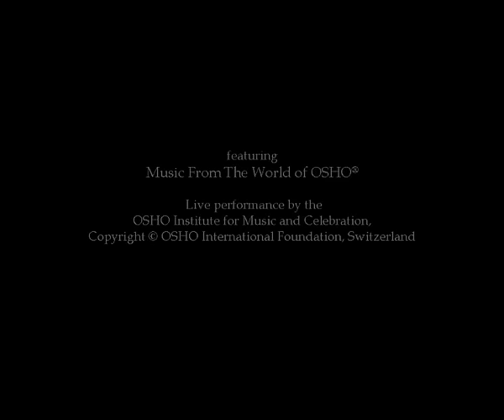OSHO: जागने का नाम -- बुद्धत्व Jagne Ka Naam Buddhatva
"जागो! जागने का नाम ही बुद्धत्व है। जागो जीवन से। जागो मृत्यु से। बस जागो! जो जाग गया उसने जीवन का परम धन पा लिया है।" Osho

OSHO Hindi चैनल की सदस्यता लें - JOIN बटन पर click करें। 💕 सम्पूर्ण श्रंखलायें और विषयबद्ध टॉक्स का संकलन। शुल्क: ₹159 प्रति माह💕

OSHO, OSHO International Foundation का एक पंजीकृत ट्रेडमार्क है